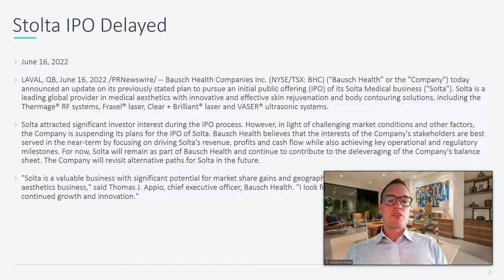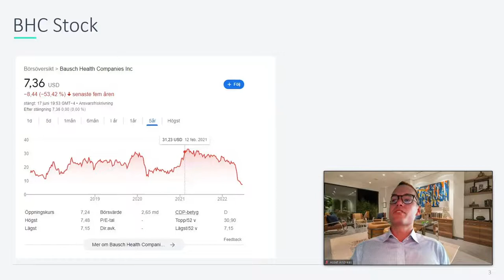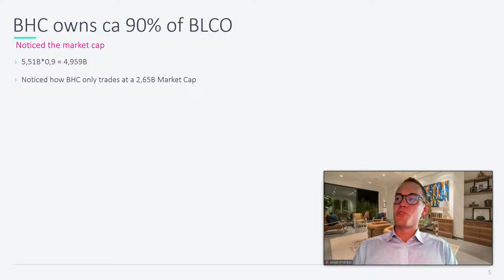There is a secret asset play to be found in Bausch Health Companies Stock